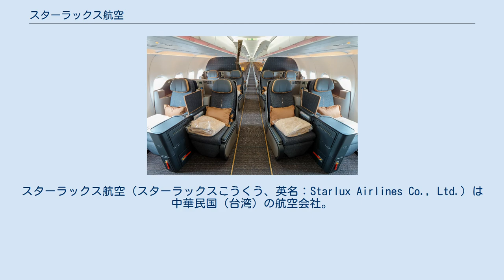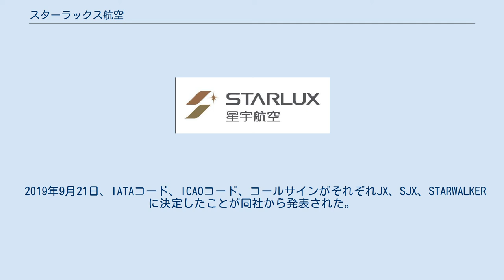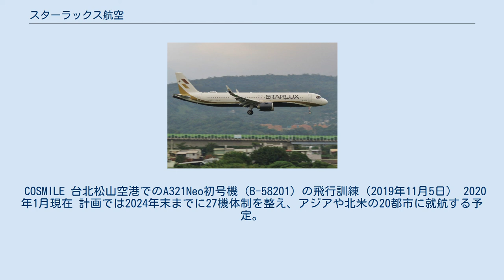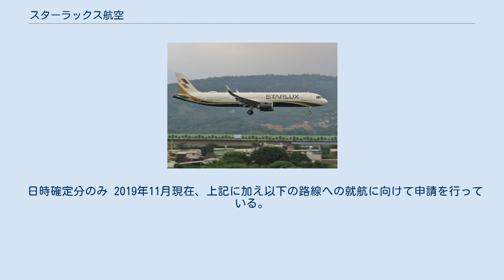スターラックス航空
スターラックス航空（スターラックスこうくう、英名：Starlux Airlines Co., Ltd.）は中華民国（台湾）の航空会社。
中国語名は星宇航空（せいうこうくう）。
エバーグリーン・グループの創業者張栄発の死去により勃発した後継者争いでエバー航空董事長の座を追われた張國煒により設立され、台湾桃園国際空港をベースに「台湾のエミレーツ航空」を目指して事業計画を進めている。
 2017年4月に星宇投資有限公司が成立。
資本金1000万ニュー台湾ドル、本社の所在地は台北市内湖区南京東路六段382号で、一般投資業としてのスタート。
翌5月、星宇航空は三陽工業本社内6階全フロア約4,500坪の空間を借りて、本社機能を設定。
実際の運行に際しての航空行政側の規制緩和も予定されている。
 2018年5月2日、登記が完了し、航空会社としての法人が正式に発足。
 2019年9月21日、IATAコード、ICAOコード、コールサインがそれぞれJX、SJX、STARWALKERに決定したことが同社から発表された。
 2019年10月28日、自社初号機となるエアバスA321Neoが台湾に到着。
パイロットのライセンスを所持する董事長の張が自ら操縦していた。
12月23日に2機目も同じく張の操縦で高雄空港に到着しており、その際に張は「フェリーフライトは全機を自分で操縦する」ともコメントしている。
3号機は2020年1月18日に到着。
 2019年12月10日、民用航空局からAOC（航空運送事業許可）を、翌日に1月就航の3路線（マカオは1日3便、ダナン、ペナンは1日1便）の認可を取得した。
12月16日午前11時（現地時間）より自社ウェブサイトでの航空券販売を開始。
 2020年1月23日に台北・桃園発着のマカオ、ダナン、ペナン線に就航し正式な運行が開始された。
 機内誌タイトルは「歩く、往来する」を意味する台湾語の「Kiâⁿ（注音: ㄍㄧㄚˊ、華語の行走）」。
 COSMILE 台北松山空港でのA321Neo初号機（B-58201）の飛行訓練（2019年11月5日） 2020年1月現在 計画では2024年末までに27機体制を整え、アジアや北米の20都市に就航する予定。
第一段階として、2022年までの6年間で24機の運用、3,500人のスタッフ/第二段階として2028年までに50機の運用、スタッフ数は7,000人～8,000人を計画。
 日時確定分のみ 2019年11月現在、上記に加え以下の路線への就航に向けて申請を行っている。
 日本 タイ ベトナム マレーシア 中国